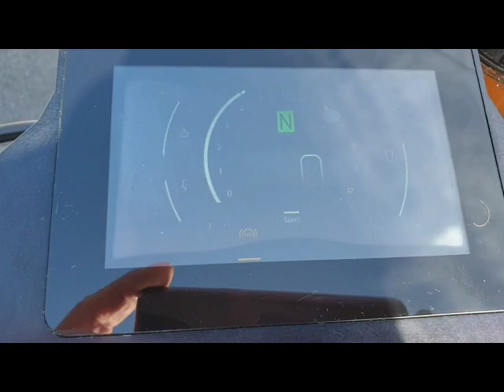Triumph Thruxton 1200R Special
Triumph Thruxton 1200R Special Running